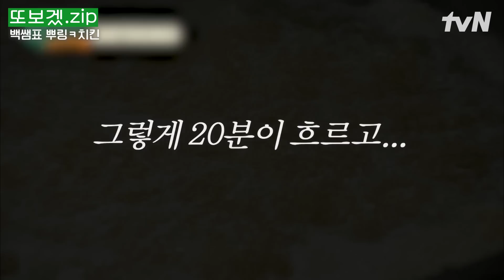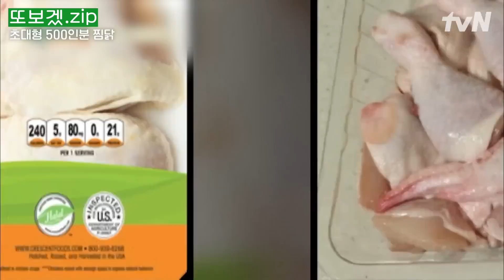(55분) 고기는 언제든 옳아요^^🤤 백종원 표 뿌링ㅋ 치킨부터 육즙 좔좔 직화 바비큐 폭립까지🍖 | 백패커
00:00 비주얼 끝장나는 통 삼겹살 튀김
08:13 백쌤표 뿌링ㅋ치킨
18:05 육즙 가득 바비큐 폭립
32:07 달달한 마늘 보쌈
42:11 초대형 500인분 찜닭

*회차정보 : 6,9,14,18회